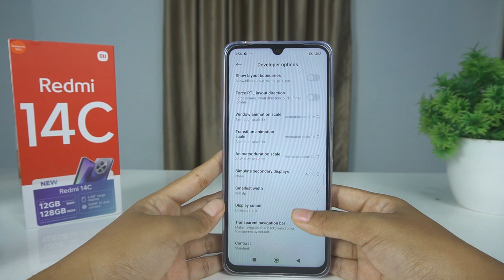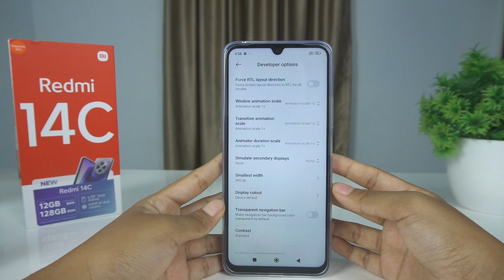How To Change/ Settings Dpi Xiaomi Redmi 14C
Video about How To Change Redmi 14C. Hopefully this tutorial how to setting DPI, how to change Smallest width on Redmi 14C Cellphone is useful for all us.